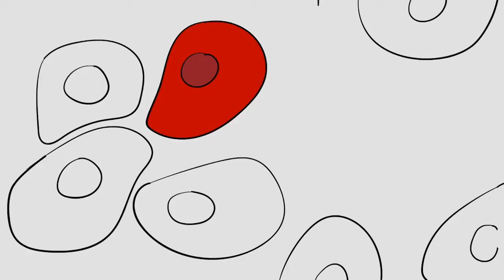Forever Faithful Official Trailer 2020 Angie Ruiz Documentary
Forever Faithful is the story of one family's journey through canine cancer told through the eyes of their young observant daughter. ​The film follows her journey as she tries to understand both the causes of canine cancer and the advanced treatments available to her dog. Leading experts shed light on the disease and what's being done about it. Several dogs are introduced along the way and their stories of resilience, survival, and service to their communities will warm the hearts of dog fans everywhere.